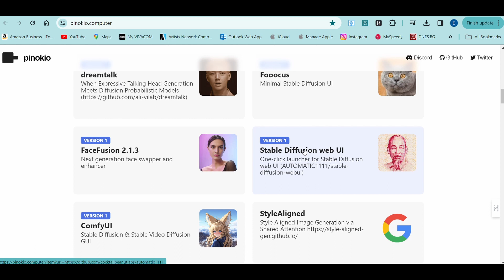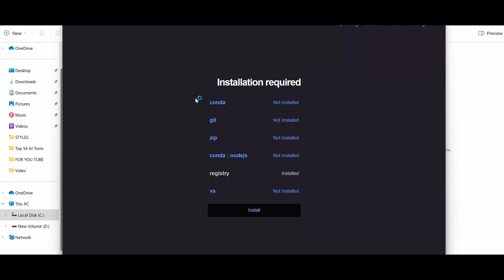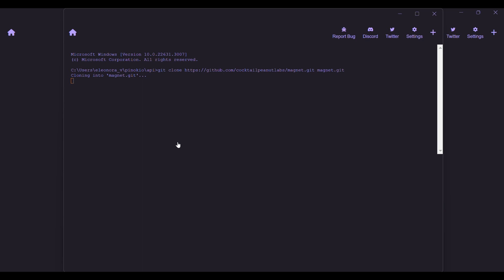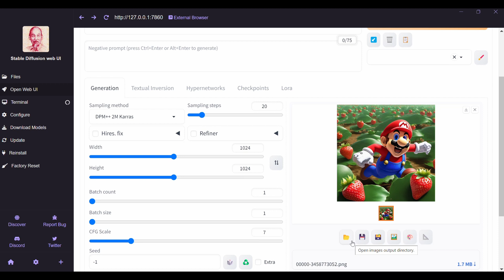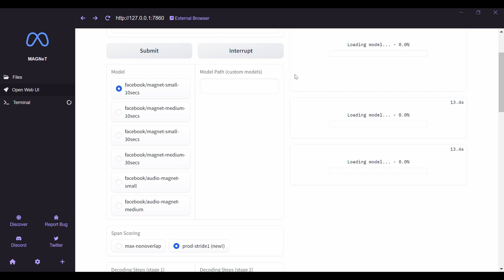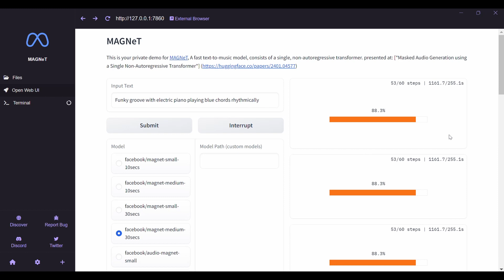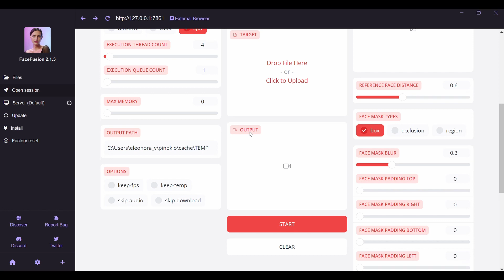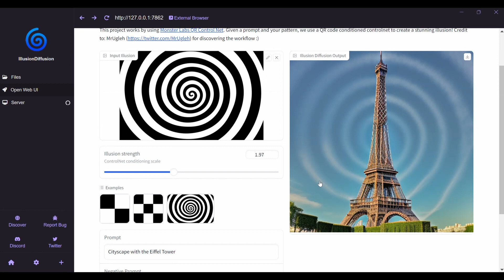Free Amazing Tool - Generates Artwork, Music and More Locally on Your PC! (Pinokio)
Today I will demonstrate to you an application that is installed locally on a computer and then works with various AI tools.
This is Pinokio.
Pinokio is a browser that lets you install, run, and automate any AI applications and models automatically and effortlessly.
Pinokio lets you can launch servers and daemons directly in the app, with one click.
You can install and run locally and relatively easily various open source AI tools, like Stable Diffusion, face swapper, Magic animate, Illusion Diffusion and many other models.